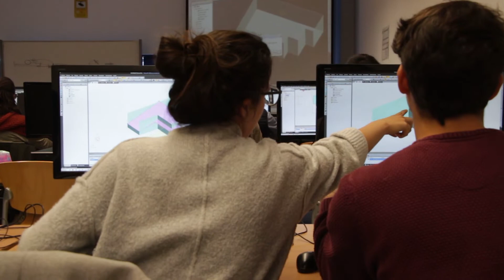Introducción a la Certificación Energética de edificios con TeKton3D - Cursos de Otoño FGUMA 2018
Introducción a la Certificación Energética de edificios con TeKton3D
NOV 12, 2018 - NOV 24, 2018